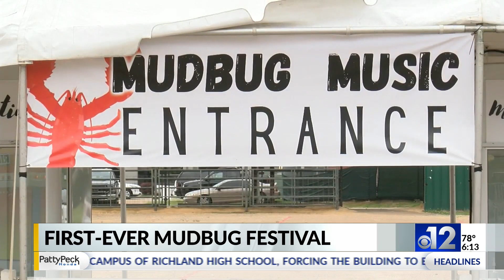Mississippi Mudbug Festival kicks off at State Fairgrounds